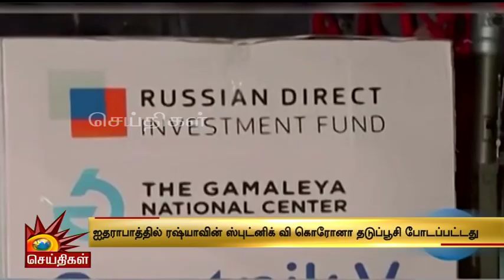ரஷ்ய தடுப்பூசி இந்தியா வருகை - ஐதராபாத்தில் முதலவாதாக செலுத்திக்கொண்ட நபர்